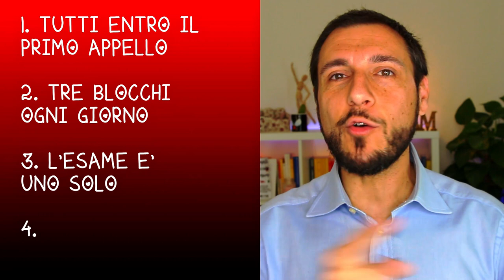Seguire le Lezioni + 3 Esami a Semestre: Piano di Studio e Strategia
Seguire le lezioni e dare molti esami è difficile quindi ci vogliono un piano di studio e una strategia d'esame innovativi.
Il piano di studio in particolare deve contenere esami fattibili e seguire 4 regole.
Esse includono come seguire le lezioni e quale strategia usare per studiare più esami contemporaneamente.
In questo modo riusciamo a seguire e rispettare il piano senza arrivare all'ultimo con l'acqua alla gola.

CAPITOLI:
0:00 Strategia d'esame
1:43 Quanto tempo hai
2:27 I tre blocchi giornalieri
3:50 Due esami che diventano uno
5:15 Seguire le lezioni e studiare gli appunti
6:37 Studiare sotto pressione

Pensi di riuscire a seguire questa nuova strategia d'esame?

💎 Indistrattibile - Le Abitudini e Leggi del Successo
🕊️ Liberio - Gestione del Tempo e Super Produttività

CHI SONO:
Ecco come.

Musica: Rachel K Collier, Patrick Patrikios, Vans in Japan, Slenderbeats, Bobby Richards, RKVC, Ofshane